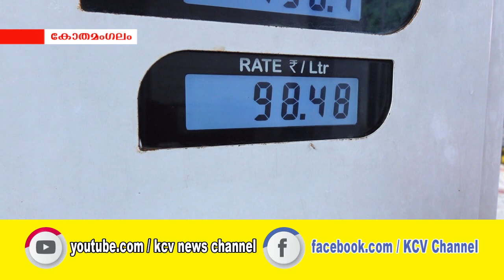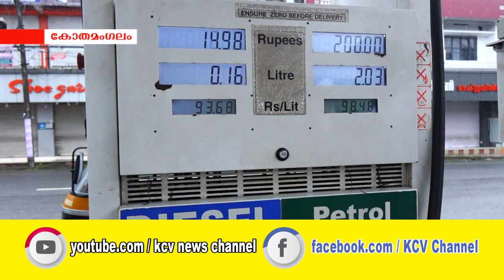പെട്രോള്‍ വില കോതമംഗലത്തും നൂറിനോടടുക്കുന്നു.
പെട്രോള്‍ വില കോതമംഗലത്തും നൂറിനോടടുക്കുന്നു.99 രൂപയോടടുത്താണ് ഇപ്പോഴത്തെ വില.പ്രീമിയം പെട്രോളിന്‍റെ വില 103 നടുത്താണ്.